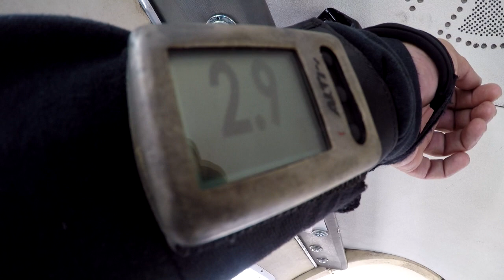Verity Sansouci 12 19 19